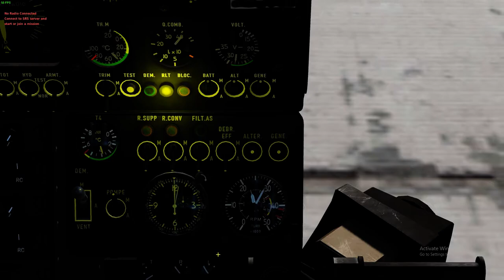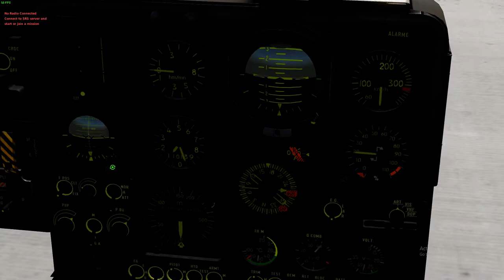DCS How not to fly the Gazelle